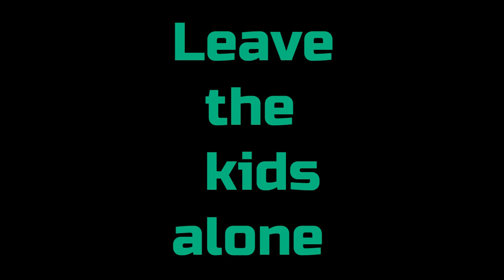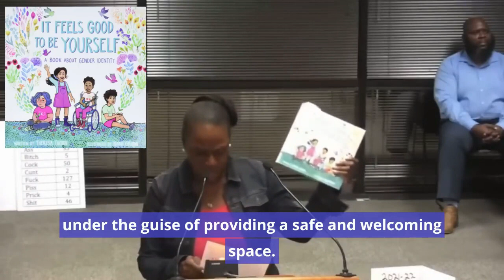Leave The Kids Alone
Inappropriate child sexualization is a crime.